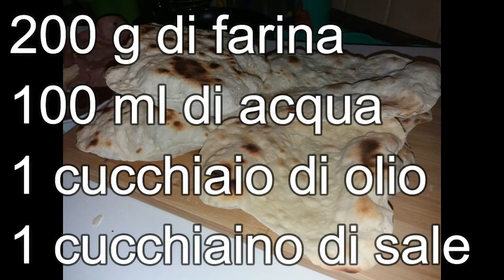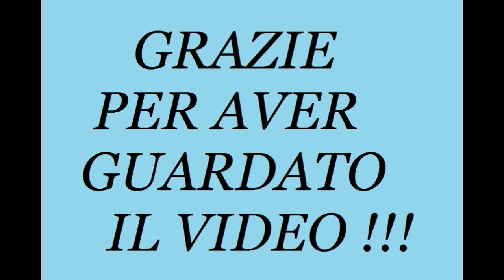Pane veloce in Padella senza Lievito "Tipo Arabo"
PANE IN PADELLA SENZA LIEVITO FATTO IN CASA  ricetta facile
Pane in padella senza lievito è una ricetta facilissima da fare in casa   vi servirà  soltanto farina, acqua , olio  sale  e una padella , se in questo periodo non trovate il lievito non vi preoccupate restate  a casa e preparatevi il pane da soli in pochi minuti .Questo pane si conserva per molto tempo chiuso in un sacchetto , senza  lievito è adatto anche agli intolleranti , può essere più o meno croccante asseconda dello spessore che gli darete.

HOME-MADE BREAD WITHOUT YEAST easy recipe

Bread in a pan without yeast is a very easy recipe to make at home.You will only need flour, water, oil, salt and a pan, if in this period you do not find the yeast, do not worry, stay at home and prepare the bread yourself in a few minutes. This bread is kept for a long time closed in a bag, without yeast it is also suitable for intolerants, it can be more or less crunchy depending on the thickness you will give it.
❤️Pagina Facebook : UnalunaPer.Cucinare
❤️Pagina Facebook 2 : UnalunaPer Cucinare
🍸 Ebook : Raccolta di liquori fatti in casa 🍹
🍨  Ebook : Le creme dolci al cucchiaio  🍦